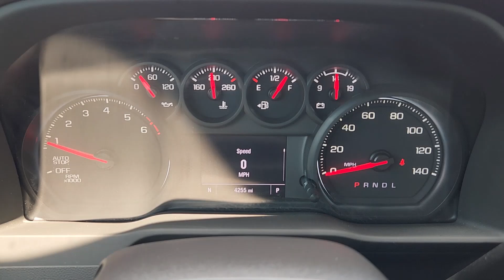2024 Chevrolet Silverado_1500 Custom Richardson, Dallas, Garland, Plano, Addison TX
Pre-Owned 2024 Chevrolet Silverado_1500 Custom available at Richardson CJDR located in 1321 Central Express Way, Richardson, TX, 75080. Servicing the Richardson, Dallas, Garland, Plano, Addison area.
Please mention the stock PH650635A when you contact the dealership for this vehicle.

Get into a car with value, the   2024  Chevrolet Silverado_1500.  The Chevrolet Silverado 15 Hundred: The full-size pickup that's strong, quiet, and dependable, with the latest technology to keep you connected while you get the job done. These are just some of the great options this vehicle comes with: Pre-Collision System, Intelligent Auto on/off High Beams, Navigation System, Keyless Entry, Satellite Radio, Lane Keeping Assist, Heated Mirrors, Remote Engine Start, Premium Sound System, Electronic Stability Control. Powerful versatility meets comfortable convenience in the Silverado 15 hundred. Come in and drive it.